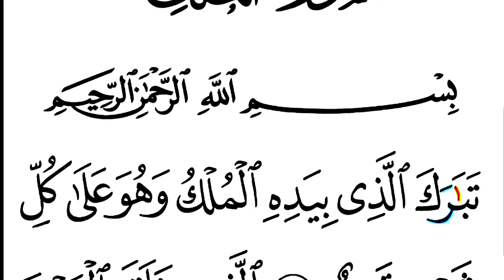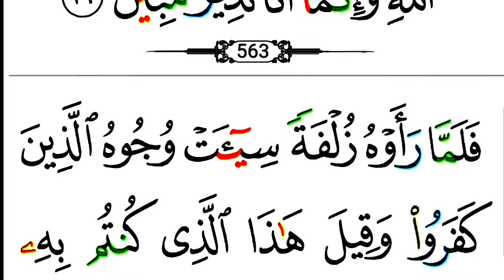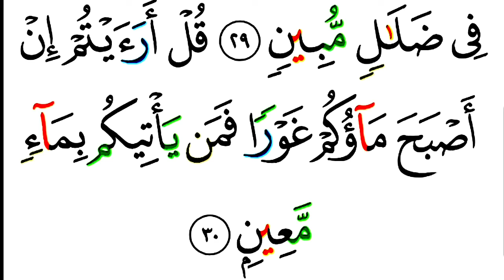Surah Al Mulk Iqra Al Quran | 067 Surah Mulk Full With Arabic Text (HD) | سورة الملك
💟Solved Queries 👇
👉Learn Quran Recitation TV
👉By Hafiz/Qari Sheikh Md Irfan
👉Quran
👉Surah
👉Mulk
👉Al mulk
👉Al quran
👉Mulk Full
👉Surah Mulk
👉Surat mulk
👉Mulk surah
👉Punj Surah
👉Holy Quran
👉Night Reading
👉Surah Mulk Fast
👉Quran Recitation
👉Surah Al Mulk full hd
👉Quran Surah Mulk full
👉Quran Surah Mulk
👉67 Surah Mulk Full

💟 kuran
👉coran
👉surat
👉qur'an
👉learn quran
👉full quran
👉quran kids
👉quran read
👉free quran
👉kuran kerim
👉kuran rukje
👉sleep quran
👉quran sleep
👉holy quran
👉kuran bakara
👉surah yasin
👉surah yaseen
👉the holy quran
👉quran stories
👉quran surah
👉quran sharif
👉quran tilawat
👉quran majeed
👉surah rahman